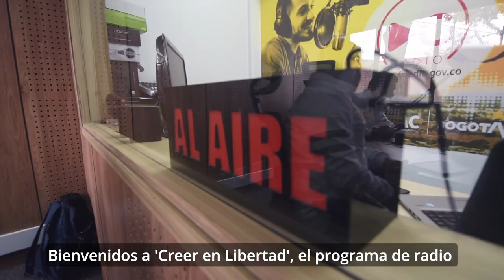¡El sector religioso de Bogotá tiene un nuevo espacio de diálogo!📻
La cita es todos los jueves y sábados a las 11:00 am con 'Creer en Libertad', el programa de la Secretaría Gobierno de Bogotá y Participación Bogotá que promueve la pluralidad religiosa.

¡Sintonízanos y pasa la voz!